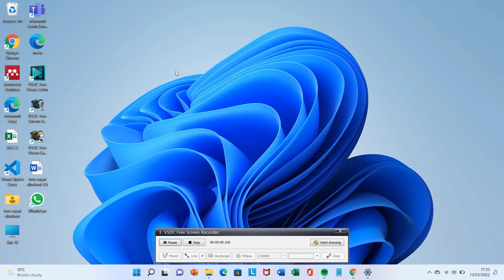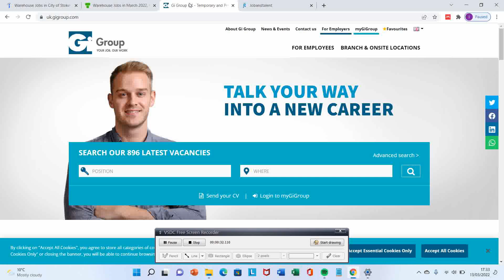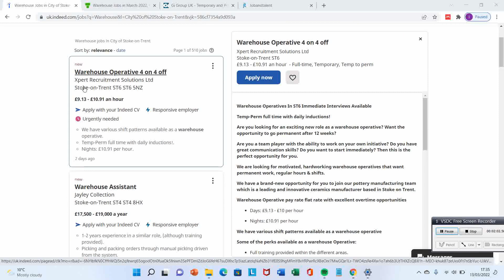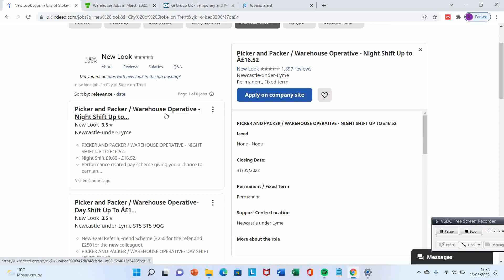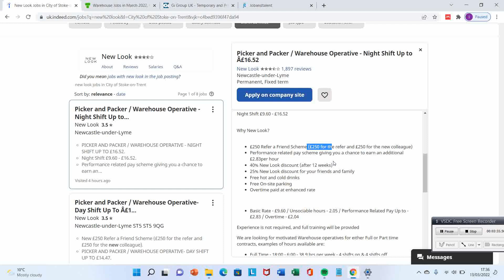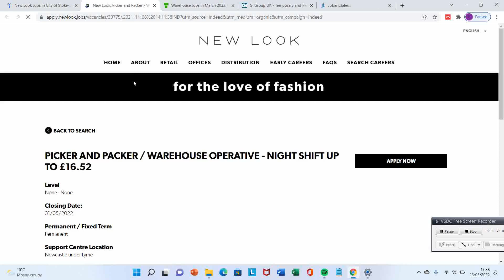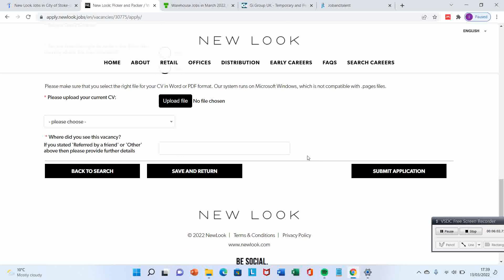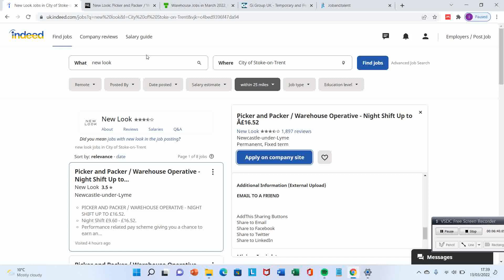how to find ? What type of job is in Warehouse ? High paying warehouse jobs for students in UK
YOUTUBE  channel Sagar In England

The main things covered in this Channel are:
1) Student life in United Kingdom
2) Study in England
3) Indian Food Costs in UK
4) Informative videos for UK Students
5) Student & Spouse  living expenses
6) UK student news
8) International Students in England
9) Student life in UK
10) Study in London
11) Part Time Jobs in UK
12) How to find accommodation  in UK
13) How to open Bank in UK as International  student
14) British Culture and Life
15) Project Management

On another plate form search @sagardhaliwalsd

Regards
Sagar In England

GB
warehouse jobs in uk

Jobs Hiring Stoke-on-Trent UK - £15-£45/Hour Jobs
Stoke-on-Trent, UK Job Openings - Search 1000s of Stoke-on-Trent Jobs Near You!
What type of job is there in Warehouse ? High paying warehouse jobs for students in UK | Pendu In UK
In this video, I talk about my first day as warehouse operative. I will also tell warehouse job review. How much you can earn from ...

How to apply for warehouse job in uk | Warehouse jobs for students in uk | Pendu in UK
Hello Fresh Warehouse Tour in UK 🇬🇧 | Job for students | Pay rate per hour | How to Apply online ?
Yash Dua
All my Assumptions / Videos / Any content are based on my Research , Knowledge , Experience and Analysis around various ...
DAY IN THE LIFE Working at an AMAZON Warehouse - Inside Footage | Amazon warehouse UK

JOBS IN UK | WAREHOUSE JOBS IN UK | JOB VACANCY IN UK In this video, we will talk about JOBS IN UK | WAREHOUSE ...

1
Part time Jobs in UK for International Students | Warehouse Operator Part Time Jobs in

Patialaboy 3
Day in the life of a warehouse operative
UK VISA | UK Visa Big Update for UK Workers & Employes | 10 Trending Jobs in UK after lockdown
HIGH PAID Full Time & Part Time jobs in UK 🇬🇧 | Salary £10-£50 per hour | HIGH PAID JOBS IN UK
Garry TV
HIGH PAID Full Time & Part Time jobs in UK | Salary £10-£50 per hour | HIGH PAID JOBS IN UK In this video, we will talk ...
Construction & Security Jobs in UK | HOW TO FIND CONSTRUTION & SECURITY JOBS IN UK | JOBS IN UK
Garry TV
Construction & Security Jobs in UK | HOW TO FIND CONSTRUTION & SECURITY JOBS IN UK | JOBS IN UK In this video, we will ...
Jobs In UK | UK Job Vacancy | UK Jobs
Garry TV
Jobs In UK | UK Job Vacancy | UK Jobs In this video, we will talk about Jobs in UK and there are packaging jobs available in UK
What type of job is there in warehouse | What could be your tasks in warehouse UK | Pendu in UK
Pendu in UK
In this video, i am gonna show you tasks in uk warehouses . Many viewers search for the term what type of job is there in ...
Latest 2022 Warehouse jobs in UK for Everyone apply now.

AMAZON PART TIME JOB: INTERVIEW QUESTIONS, SALARY | INTERNATIONAL STUDENTS IN THE UK